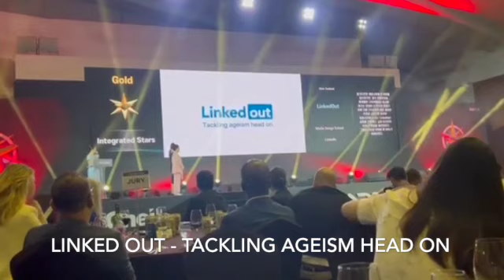Must see - 감천문화마을 - Gamcheon Culture Village, Kiwis in Korea part 5.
From 21 story views over Songdo beach to metro fun to see Gamchan bridge, followed by Mad Stars 2023 award ceremony. The reason for the trip becomes apparent. A Gold medal, followed by a good sleep then off the amazing and exhilarating Culture village. Not for the faint hearted or bad knees, the views and the people were wonderful. Back late at night why not round off the day with the incredible changing lights as we tackle the Songdo sky walk and cloud trails.
© O'Gormanovski Productions 2023